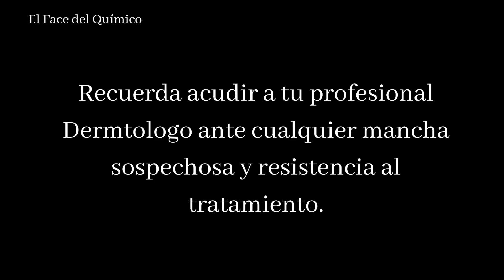Ácido Azelaico, Tranexámico physiology, ¿como usarlos?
Les comparto este video, como les comente en historias de IG, esta semana tuve un brote muy fuerte, mi teoría es que es hormonal y por la gran cantidad de calor que ha hecho en la ciudad lo cual me ha hecho producir exceso de sebo. Cabe mencionar que el tratamiento ha evitado que se me formen manchas..

Productos mencionados:
- Azelaico/Niacinamida Physiology
-Tranexámico Melania de Lifeguard

Referencias

-Schulte BC, Wu W, Rosen T. Azelaic Acid: Evidence-based Update on Mechanism of Action and Clinical Application. J Drugs Dermatol. 2015
-Hashim PW, Chen T, Harper JC, Kircik LH. The Efficacy and Safety of Azelaic Acid 15% Foam in the Treatment of Facial Acne Vulgaris. J Drugs Dermatol. 2018
-Mazurek K, Pierzchała E. Comparison of efficacy of products containing azelaic acid in melasma treatment. J Cosmet Dermatol. 2016 Sep;15(3):269-82. doi: 10.1111/jocd.12217. Epub 2016
-Wirth PJ, Henderson Berg MH, Sadick N. Real-World Efficacy of Azelaic Acid 15% Gel for the Reduction of Inflammatory Lesions of Rosacea. Skin Therapy Lett. 2017
-Malik F, Hanif MM, Mustafa G. Combination of Oral Tranexamic Acid with Topical 3% Tranexamic Acid versus Oral Tranexamic Acid with Topical 20% Azelaic Acid in the Treatment of Melasma.
-Szymańska A, Budzisz E, Erkiert-Polguj A. Efficacy of 30% azelaic acid peel in the nonpharmacological treatment of facial acne. J Dermatolog Treat. 2019 Aug 28:1-6